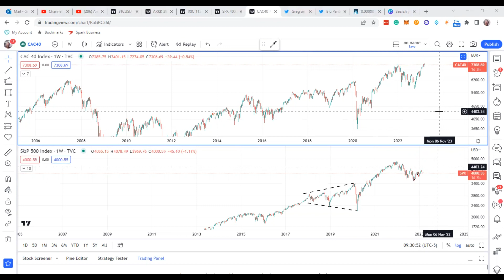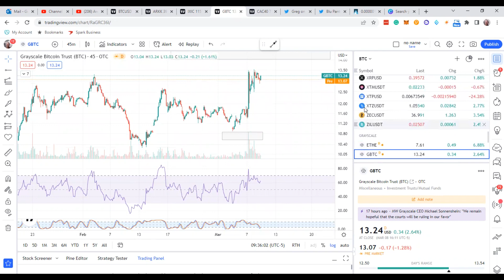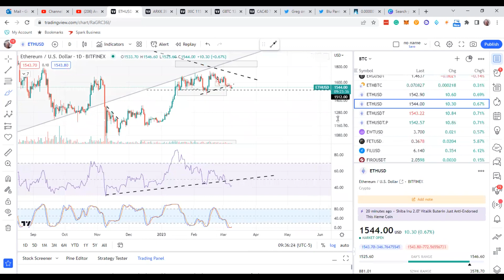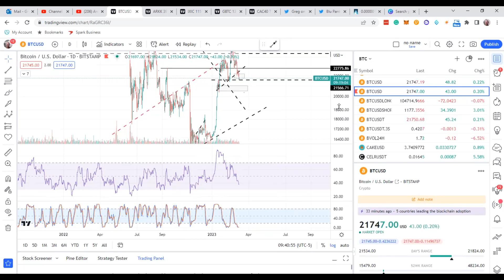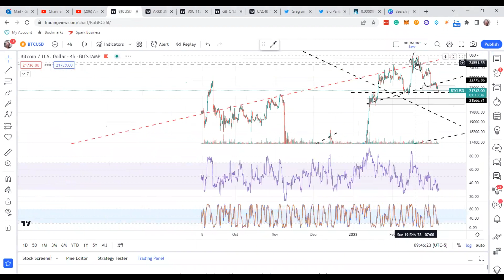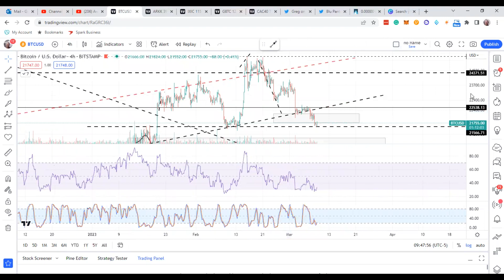Why Bitcoin has a higher probability to go much higher in 2023! Plus Gala and ICP!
In this video, I discuss Bitcoin Cryptocurrency but use the S&P 500 and other international indices to explain why the trend will likely continue to the upside for risk-on assets. I go over Gala Games and ICP and other cryptos.